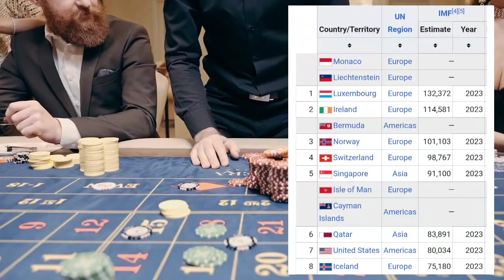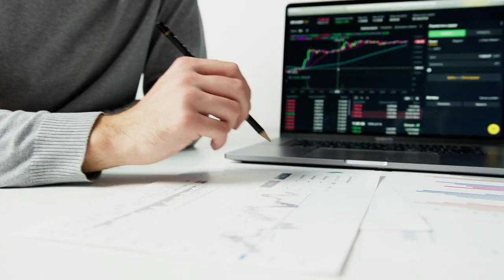බොහෝ දෙනෙක් නොදන්න සුපිරි ධනවත් දූපතක් | Isle of man